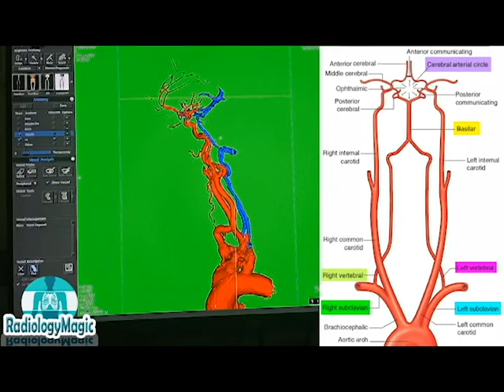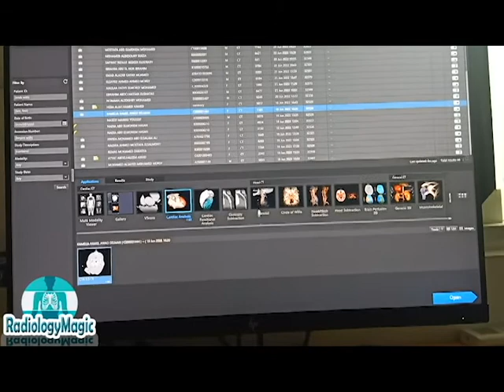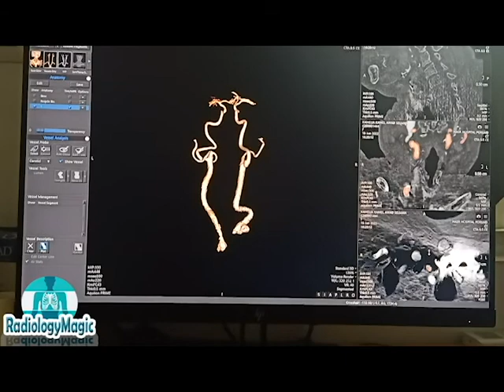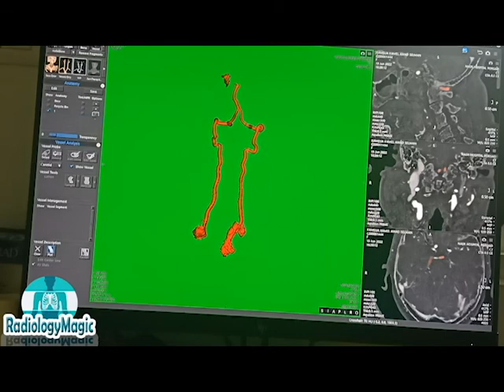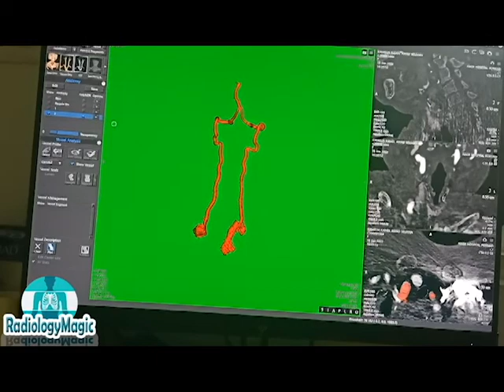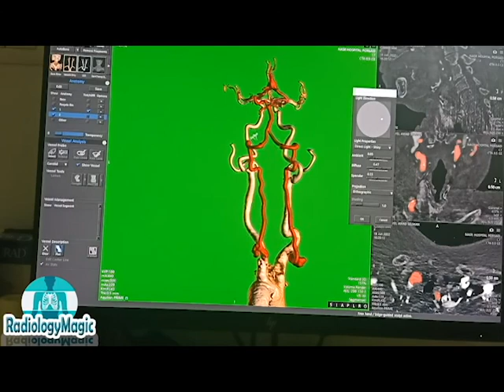إعداد فحص شرايين الرقبة والمخ Carotid&Cerebral Artery Processing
إعداد فحص شرايين الرقبة والمخ
Carotid&Cerebral Artery Processing
كيفية عمل الصور ثلاثية الأبعاد لفحص شرااين الرقبة والمخ علي جهاز المقطعية